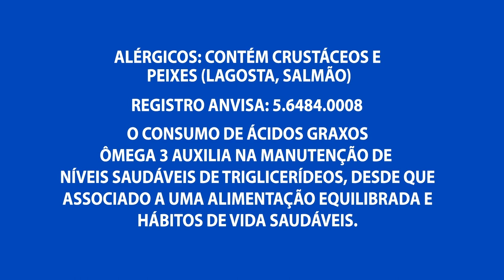Polícia prende dois suspeitos de roubar imobiliária na Av. Constantino Nery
02º BLOCO AGORA 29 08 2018 - Polícia prende dois suspeitos de roubar imobiliária na av. constantino nery, zona centro-sul de Manaus